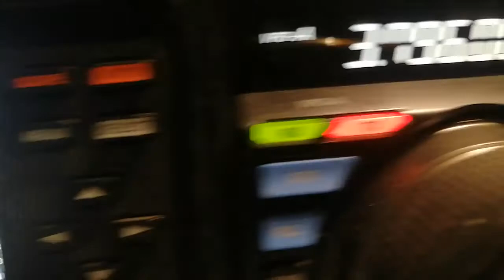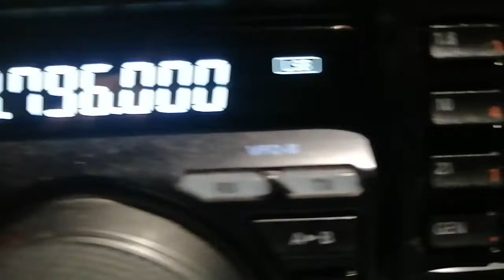ZL1IU Nick 80m ssb